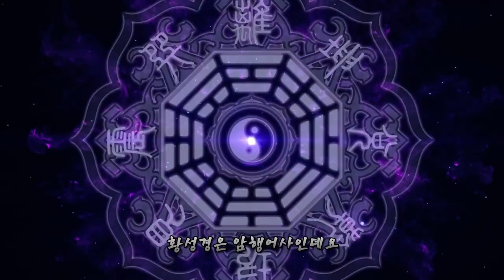※국뽕주의※ 게임 속 한국인 캐릭터!!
게임 속 등장하는 한국인 캐릭터 분석 리뷰 총정리